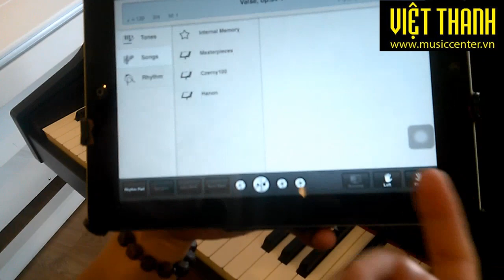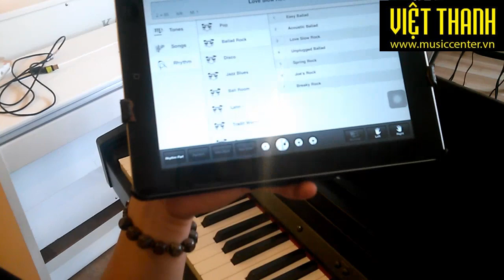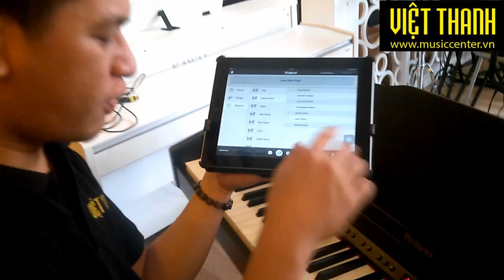Đàn Piano điện Roland RP-401R USB đã ngưng sản xuất do các thiết bị đời mới đã có sẵn bluetooth.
Công ty Âm Nhạc Việt Thanh.